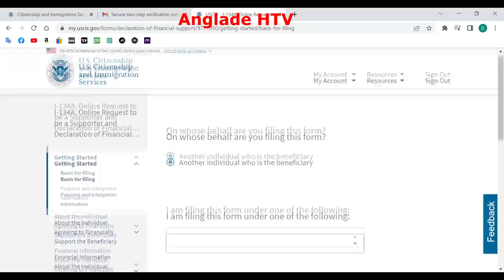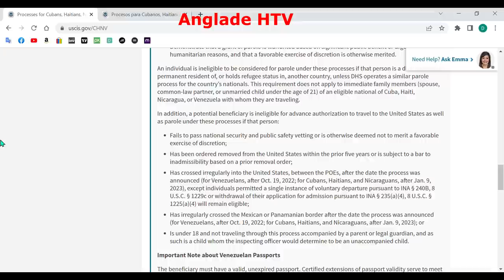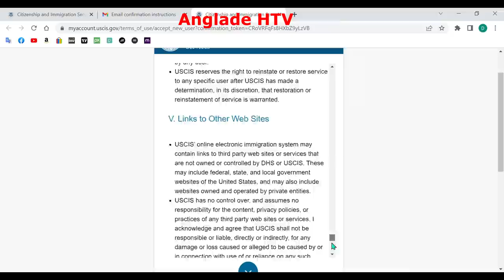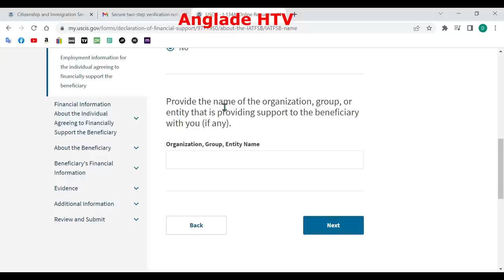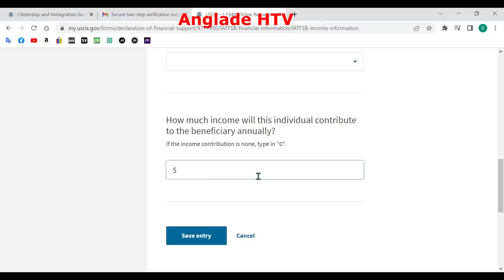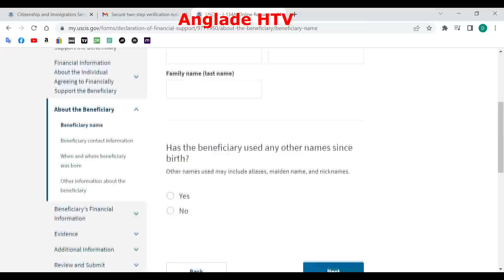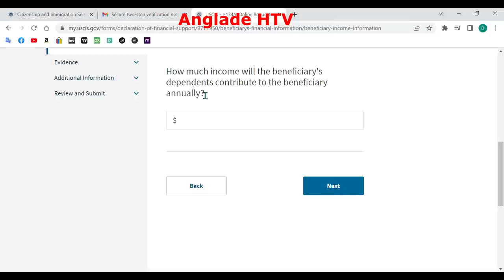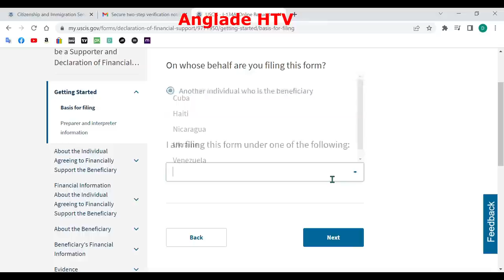Men kijan pouw ranpli fomile I-134 la, de komansman jiska la fin